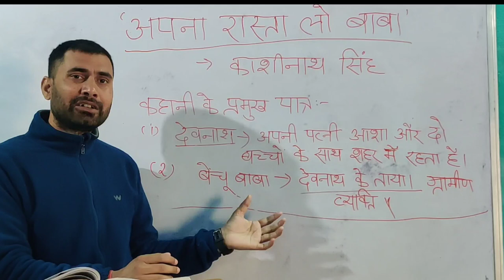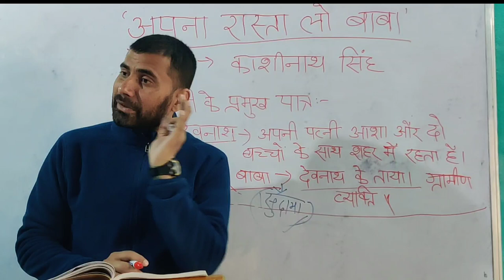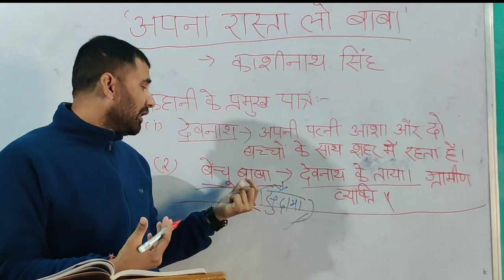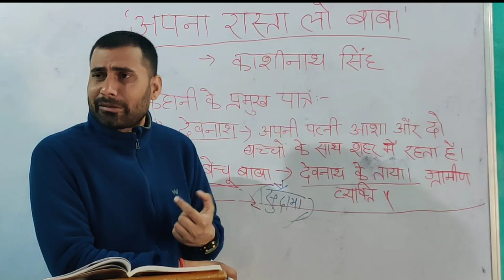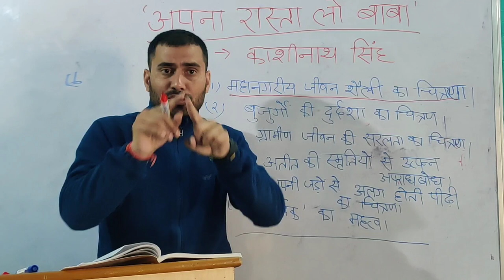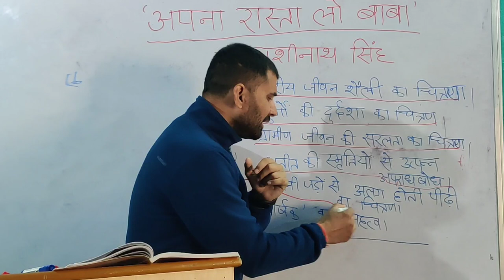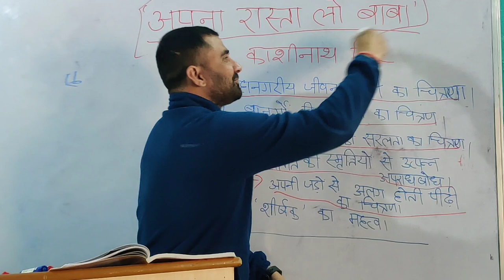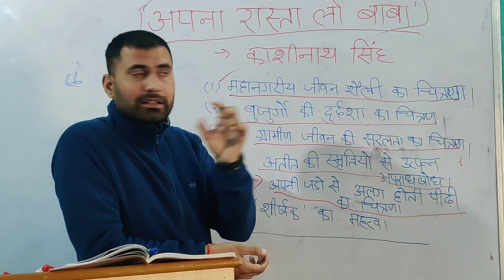'अपना रास्ता लो बाबा'-काशीनाथ सिंह। कहानी का सारांश एवं उद्देश्य।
'अपना रास्ता लो बाबा' कहानी के सार एवं उद्देश्य पर इस वीडियो में चर्चा की गई है। आप इस वीडियो में बहुत कम समय में कहानी के उद्देश्य और कहानी के विषय के बारे में आसानी से समझ सकेंगे।